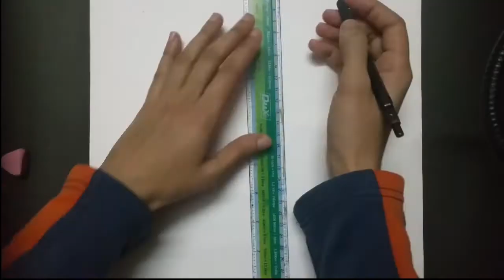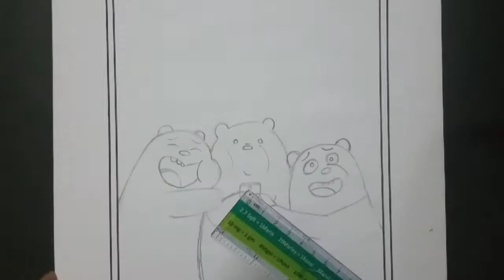We Bare Bears Drawing| We bare bears Cartoon | Grizzly Bear | Panda | Polar Bear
In this video i'm drawing `WE BARE BEARS` and colored it with `Alcohol Markers~
Join me for new content every week, like tutorials, speedpaintings, streams, competitions and more!

I'm sorry for the parts with bad lighting and bad focus, I'm still learning and I promise the videos will keep improving !